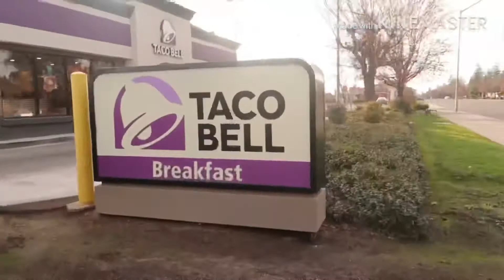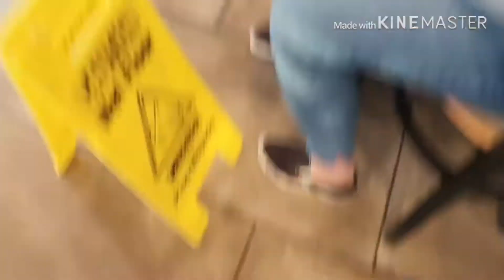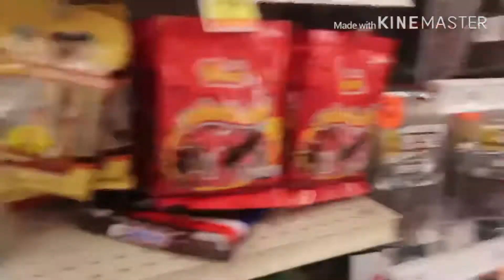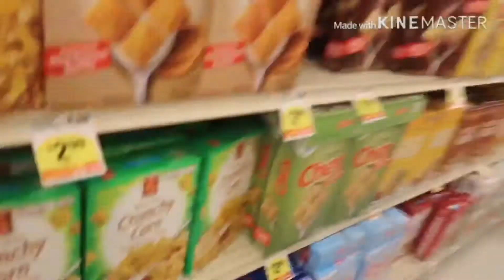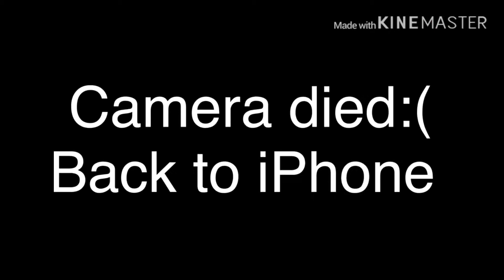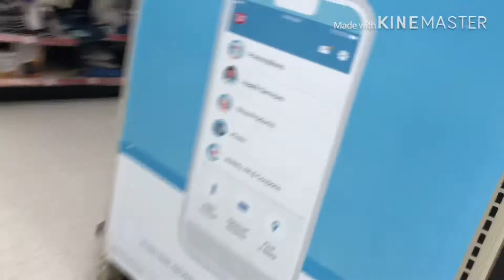Random Stuff for Content #2